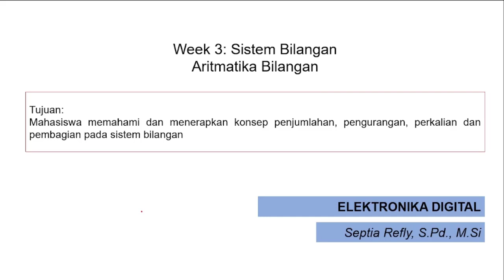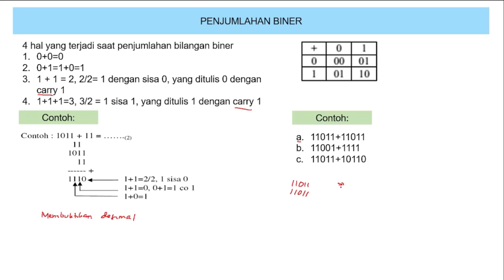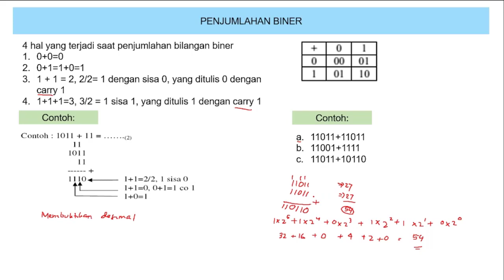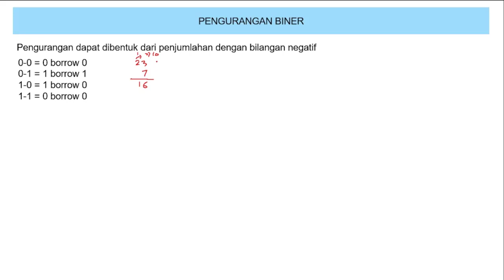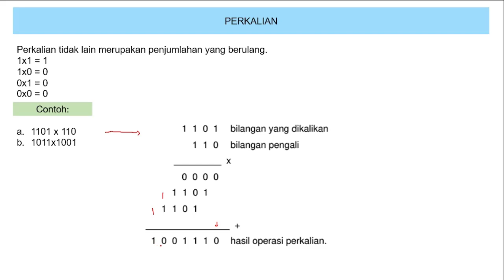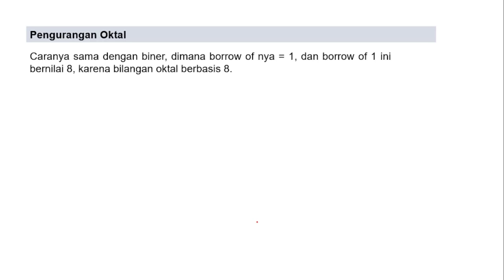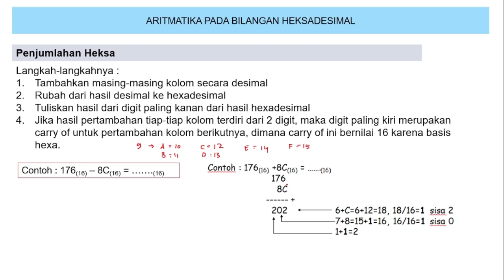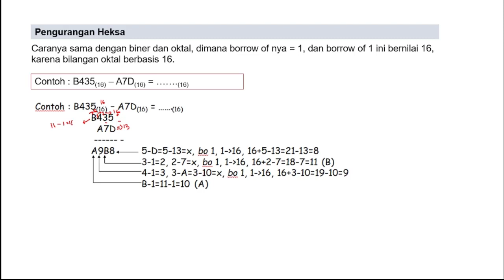Pertemuan 3-1 | Aritmatika Bilangan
Pertemuan ini membahas tentang penjumlahan, pengurangan, pembagian dan perkalian pada sistem bilangan